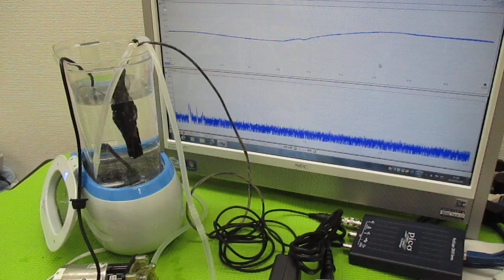超音波洗浄機のダイナミック液循環システム